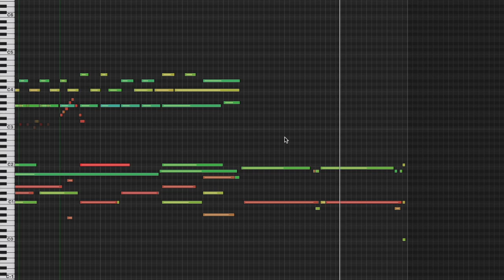Jet Fueled Vixen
Griggs! I've been poisoned! You gotta get me the antidote! Then you gotta get... like a crane, or something to lift this truck off me! She dropped a truck on me, Griggs!!! Then, if you could find me a decent deal on high speed internet - that would be great! The plans are all too confusing, and I do NOT WANT CABLE TV OR TELEPHONES! Can you believe anyone still has telephones, Griggs? Griggs??!!?

permaFAQ
software = Logic